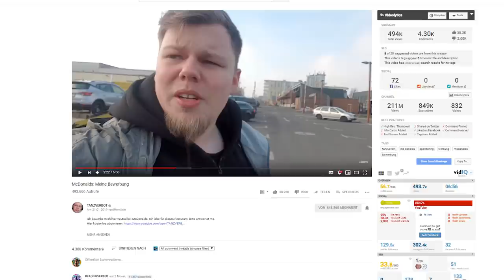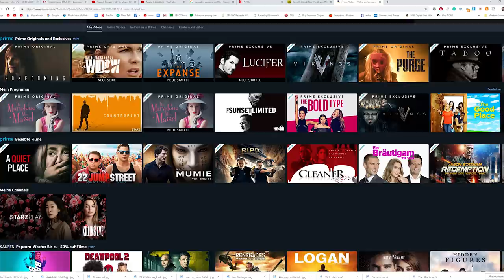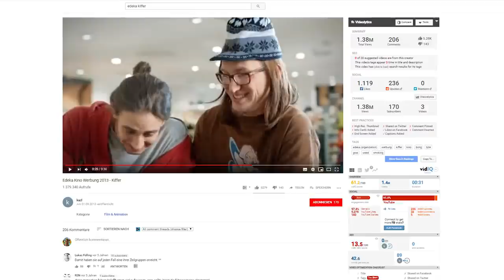MEINE BEWERBUNG BEI TESLA, EDEKA, TRUE FRUITS, Netflix etc.